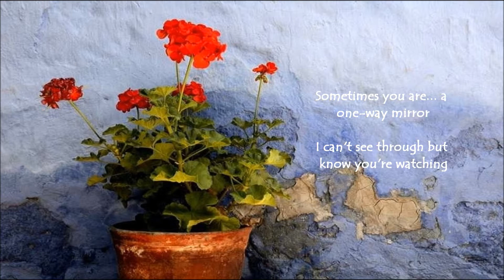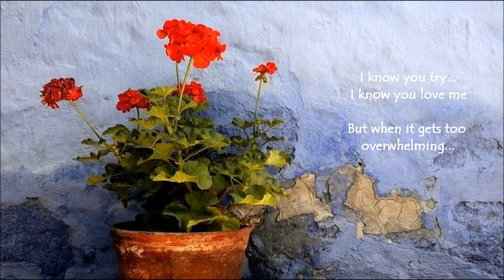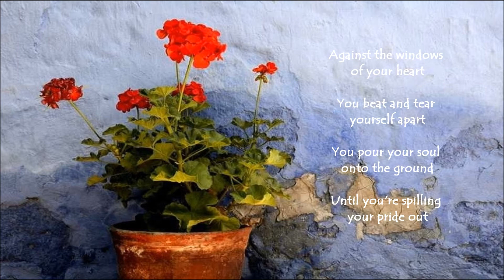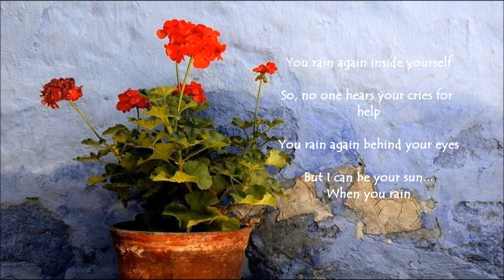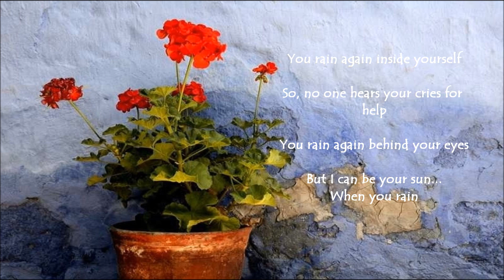Agnes Carlsson - You Rain (Lyrics)